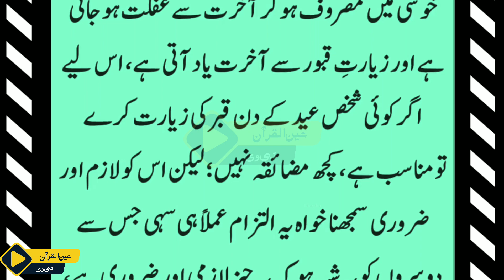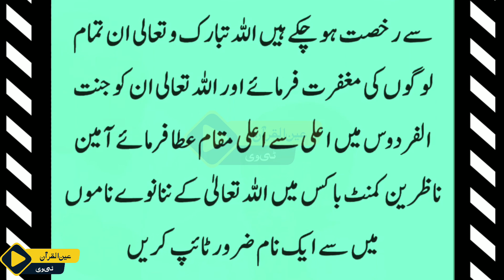Eid Aanay Par Murday Kiu Rotay Hai 😢 || Why do the dead cry when Eid comes?